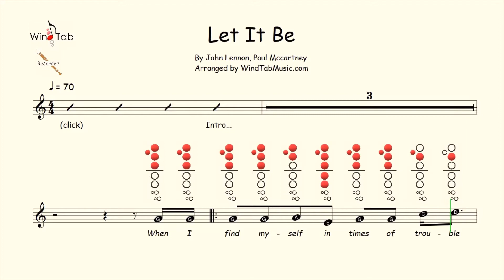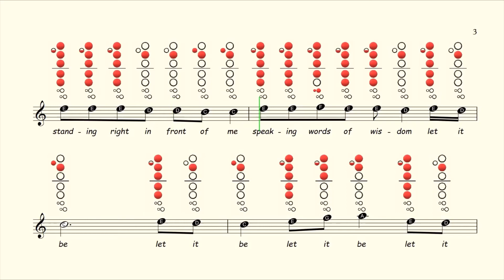How to play Let it Be on Recorder | Sheet Music with Tab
Available On:
Flute ✔
Clarinet ✔
Alto Sax ✔
Tenor Sax ✔
Recorder ✔